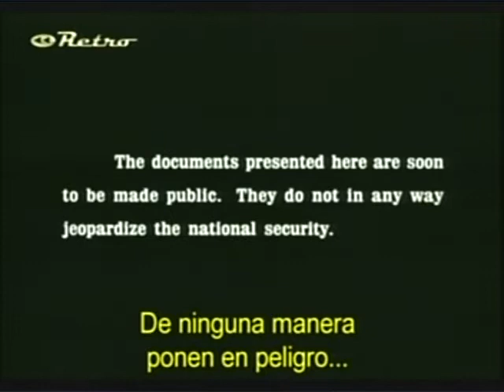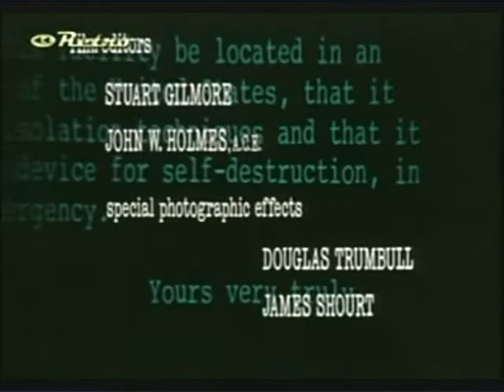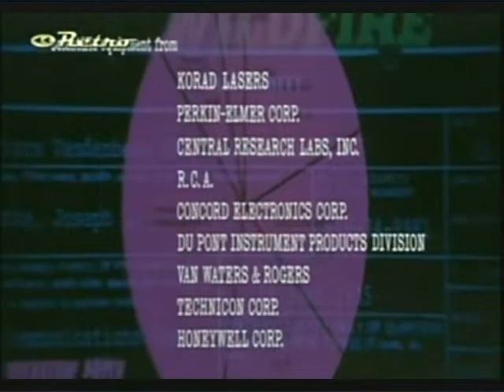The Andromeda Strain.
Opening Credits. The story is told in flashback by Dr. Jeremy Stone, testifying to a congressional committee. After a satellite, a U.S. government project code-named Scoop, crashes near the small rural town of Piedmont, New Mexico, almost all of the town's inhabitants die quickly. A military satellite recovery team tries to recover the satellite, but is stopped in mid-sentence. Suspecting that the satellite brought back an alien organism, the military activates an elite scientific team it had previously assembled for this type of emergency.

The movie ends with Stone testifying to a senator that, while they were able to defeat an alien pathogen this time, they may not be able to do so in the future. The cliffhanger ending shows "Andromeda" dissolving in seawater and then forming the number "601"- the Wildfire computer signal of too much information coming in too fast for the computer to analyze.